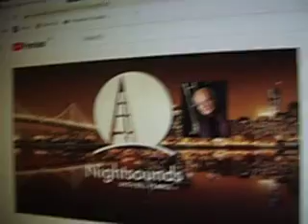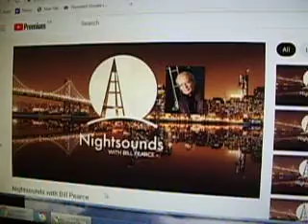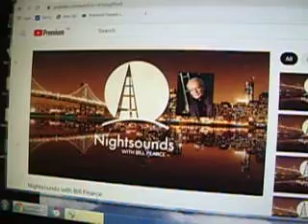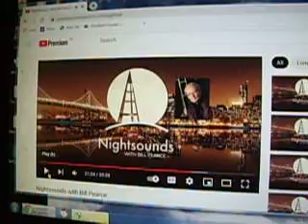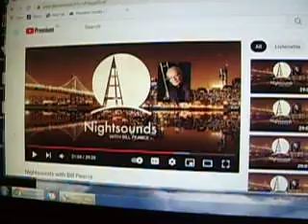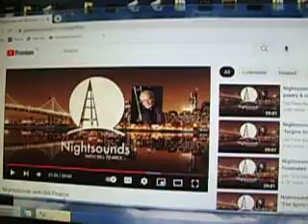the good cannot get bored but the bad think they must and that is a problem because they pre-empt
the rascals planned to eliminate family ties, so that would eliminate the desire for property. and to keep us from 'boredom' they would create havoc so that we would eat each other. in hindsight, they really got away with it - scooby doo where is the mystery van - we have enough to worry about but the voyeurs that have perennial swings of paranoia and vice